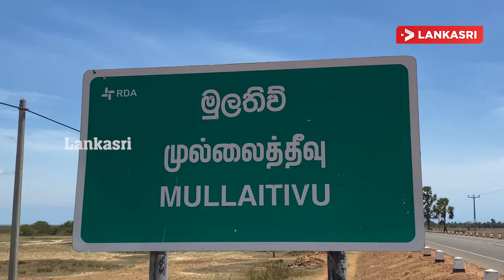கொரோனா நோயாளியுடன் முல்லைத்தீவுக்கு பயணித்த 71 படையினரை தனிமைப்படுத்த நடவடிக்கை